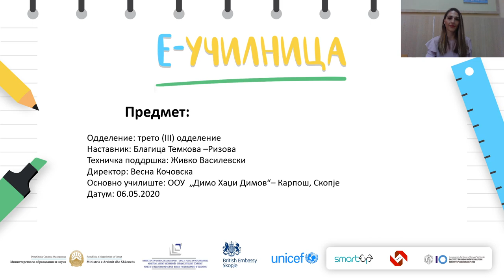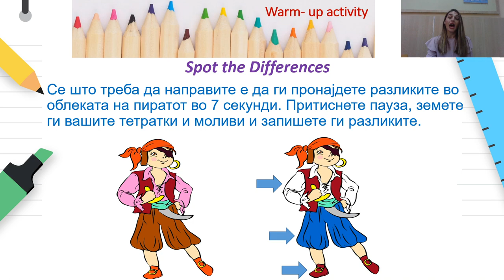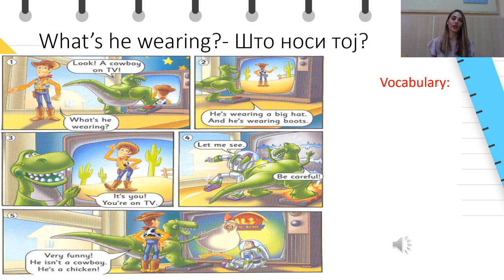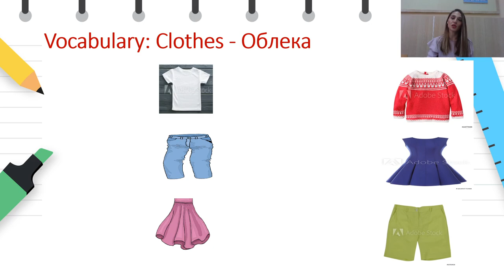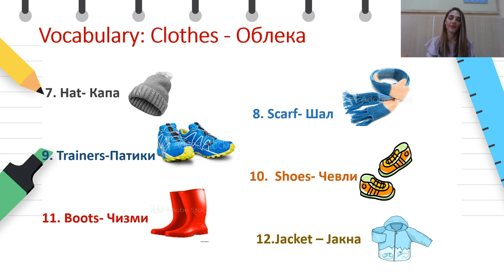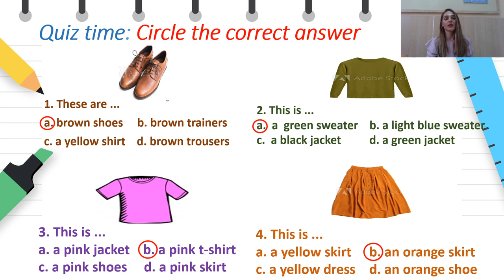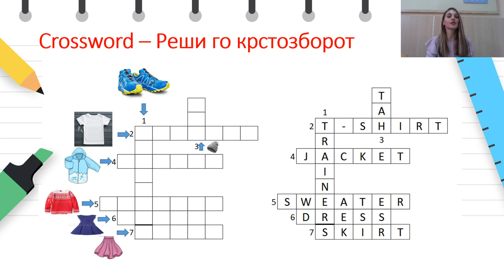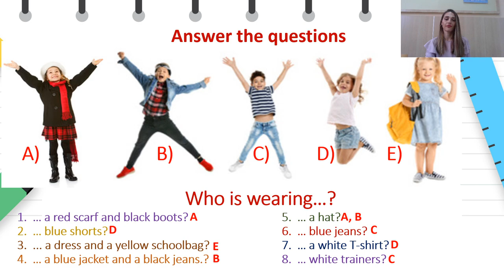III одделение - Англиски јазик - Граматички структури (облека)